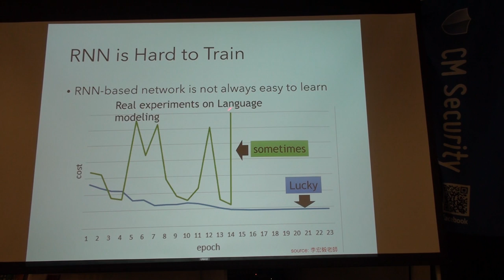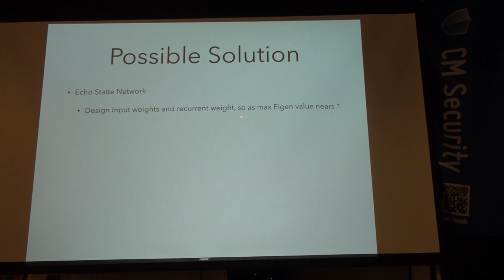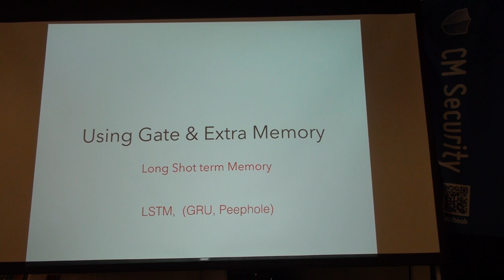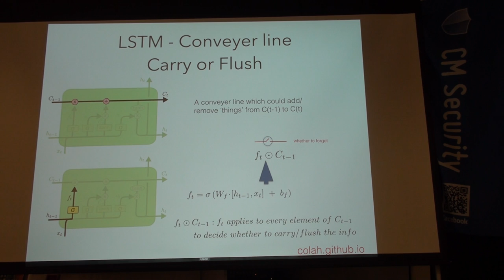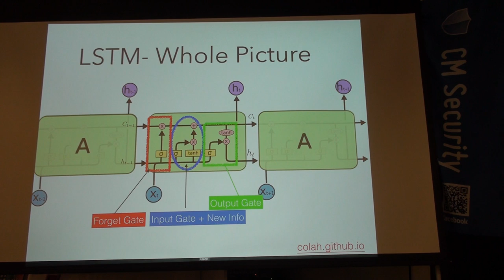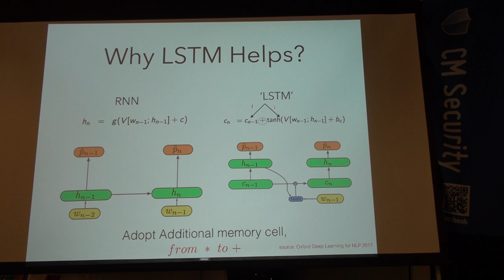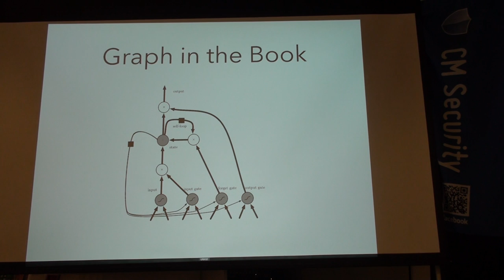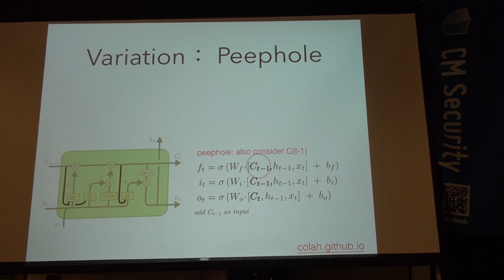Deep Learning 101 第七次讀書會 Part 3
「Deep Learning 101」第七次讀書會活動
Deep Learning 一書第十章 Sequence Modeling: Recurrent and Recursive Nets
主講人：Larry Guo
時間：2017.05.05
地點：台北101大樓 雪豹科技